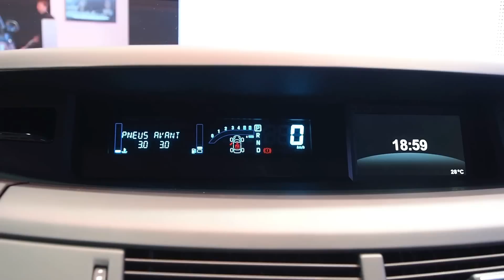2014 Renault Grand Espace 2.0 dCi 175hp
2014 Renault Grand Espace 2.0 dCi 175hp

Salon international de l'auto de Genève 2014